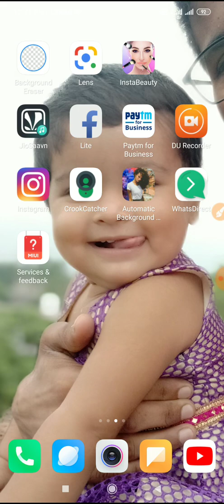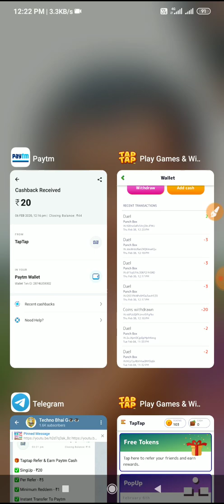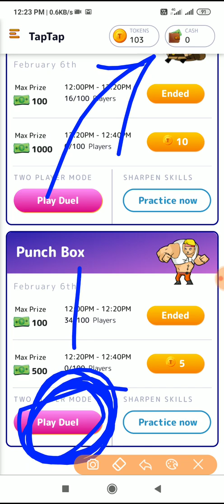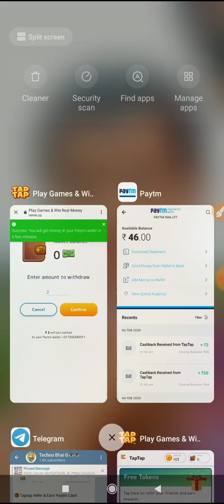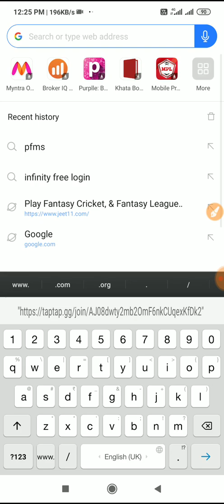💥Unlimited Trick !! TapTap Unlimited Refer Bypass Game Win Trick || Instantly Redeem Live Proof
Join Telegram More Unlimited Trick

🎁 Taptap Refer & Earn Paytm Cash

✅ SingUp - ₹20

✅ Minimum Reddem - ₹1

✅ Instant Transfer To Paytm

SUBSCRIBE_LIKE_SHARE_COMMENTS 👇👇👇👇👇👇👇👇👇👇👇

NOTE: THIS VIDEO IS ONLY FOR EDUCATIONAL AND INFORMATIONAL PURPOSES. I an Techno Bhai G from Techno Bhai G channel can't guarantee that you will make money from this or any of my video. Copyright Disclaimer Under Section 107 of the Copyright Act 1976, allowance is made for 'Fair Use' for purposes such as criticism, comment, news reporting, teaching, scholarship, and research, Fair use is a permitted by copyright statute that might otherwise be infringing, Non-profit, educational or personal use tips the balance in favor of fair use

THANKS REGARDS
 "Techno Bhai G"

Problem solved👉👉
WESING APP REFER BYPASS
42RS PER REFER
WITHOUT MOBILE NUMBER REFER BYPASS
Free 100rs Amazon Gift Card loot
Unlimited Amazon Gift Card Loot
CLUB FACTORY 1RD DEAL BUG
GLOWROAD 1RS DEAL UPDATE
3 SHARE 2 FREE PRODUCT
1RS PRODUCT UNLIMITED TRICK
CLUB FACTORY 9RS DEAL BACK, CLUB FACTOY 1RS DEAL NEW UNLIMITED TRICK, CLUB FACTORY 9RS SALE, CLUB FACTORY 9RS STORE
Free food by swiggy, Free food by swiggy 320rs free food